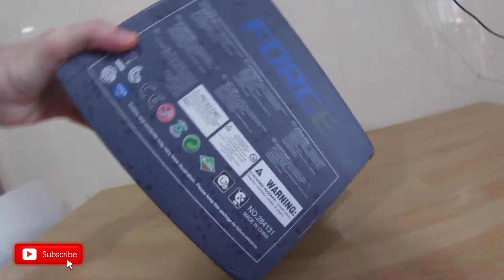Wltoys 284131 Unboxing - Fun 1/28 Micro Infraction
This car is awesome for the price. Só funny little car. Wltoys 284131 Unboxing.